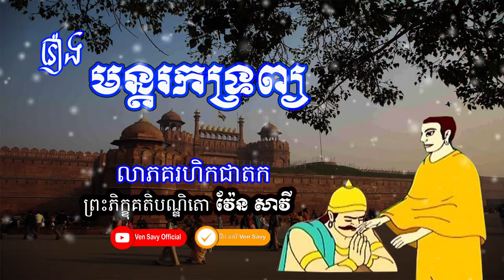រឿង មន្តស្វែងរកទ្រព្យ(លាភគរហិកជាតក), ven savy, វ៉ែន សាវី, dhama talk